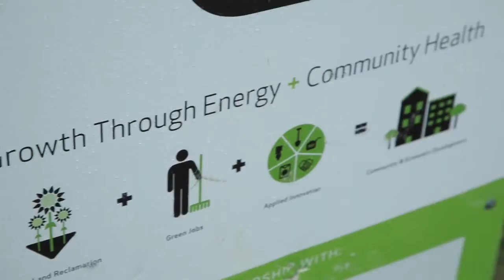GTECH Yoshiyama Young Entrepreneurs Spotlight 2010